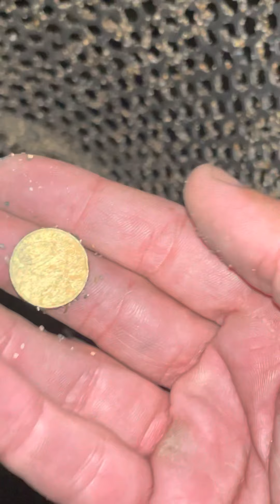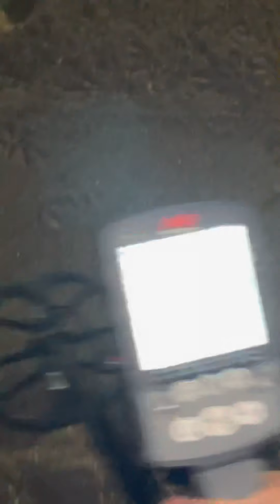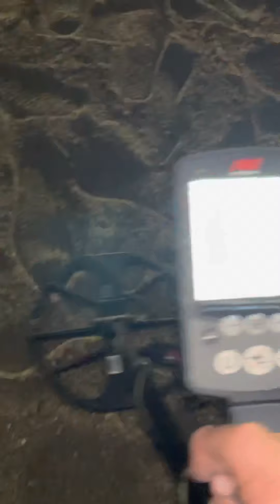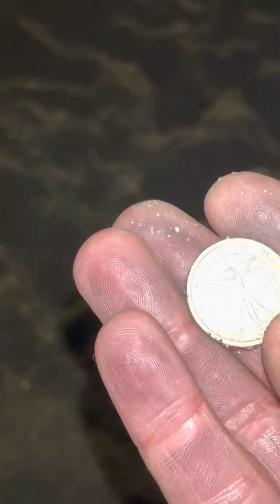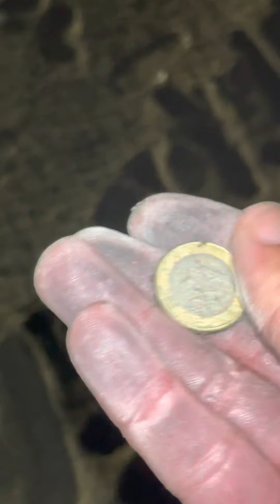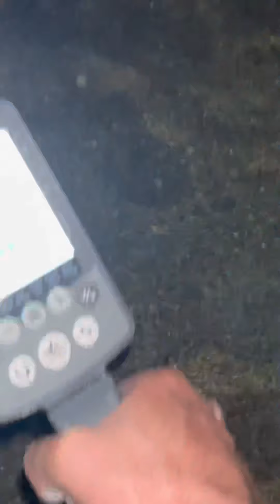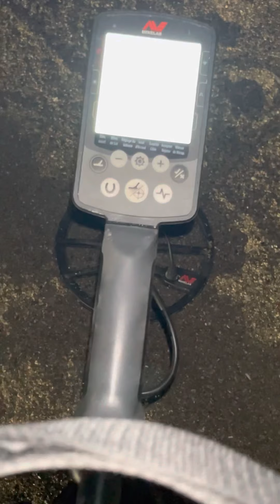Detectando en ceuta Resubido 1/3 del anterior vídeo de 3 partes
Resubido por calidad de imagen